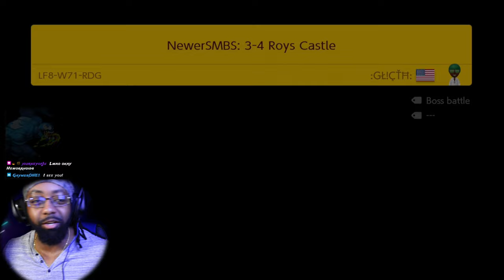Trying To Beat JUST ONE EXPERT LEVEL In Mario Maker 2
This has inspired me to actually take this game more seriously!!! I WILL ONE DAY BECOME THE BEST!!

Let me know what games you'd like to see next!